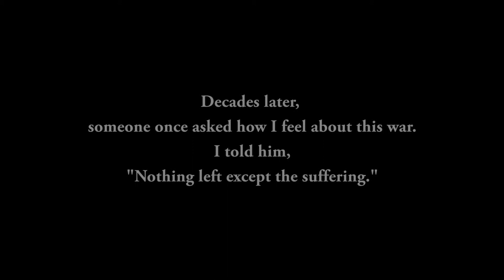Bifrost 虹桥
Bifrost, 6 minutes.Created on November. Position: screenwriter/director/producer/cameraman/editor. A sad love story that happened during Second World War. Japanese army invaded China, a couple of lover were separated by the war. The boy went to join the Anti- Japanese War, and the girl waited for him for 6 years. They met again on the same bridge casually when the girl walked on the bridge with her husband. They passed away again, the war destroyed many things. Created for Film Language Studio term project, Academy of Art University, San Francisco, CA.